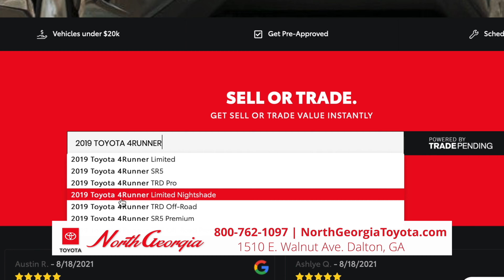SOUTHERN SASSY 608 DNA